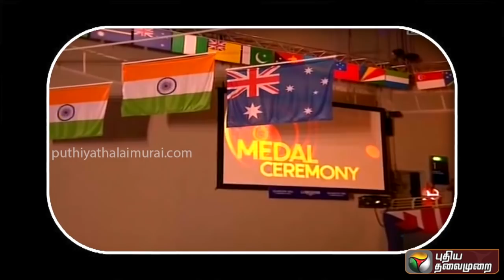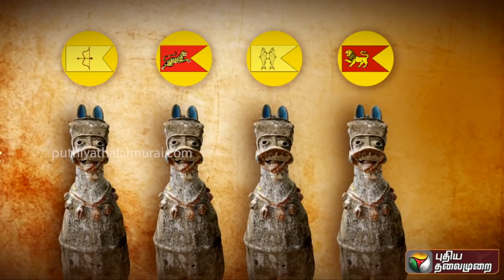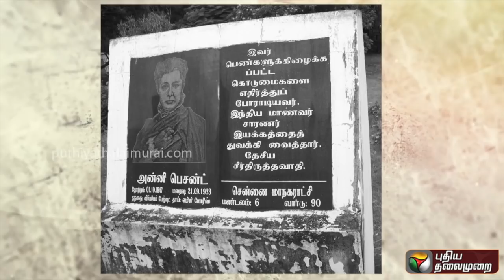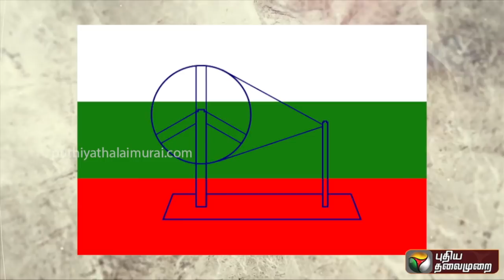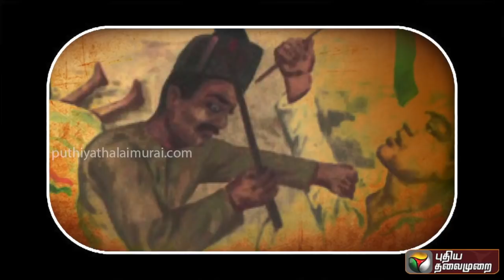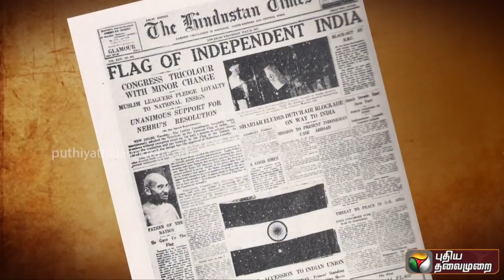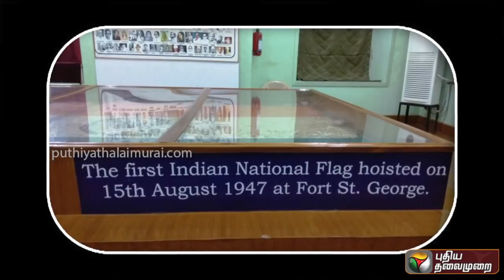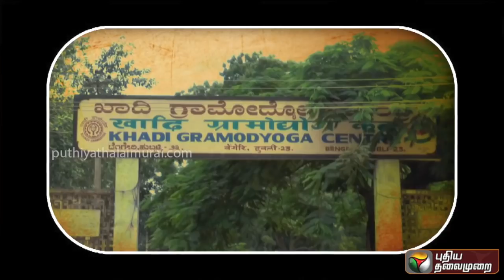'இப்படிக்கு காலம்' : தேசியக் கொடி உருவான கதை! | Ippadikku Kaalam | 15/08/2020 | India Flag History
'இப்படிக்கு காலம்' : தேசியக் கொடி உருவான கதை! | Ippadikku Kaalam | 15/08/2020